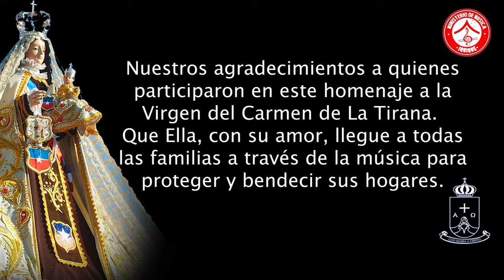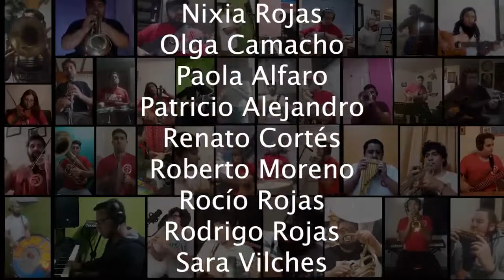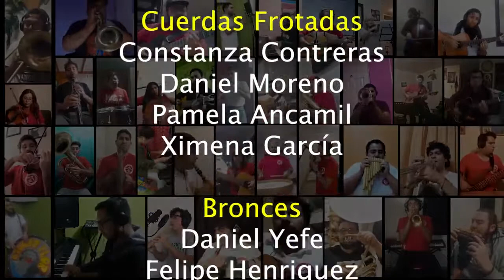"Carmelita del Consuelo"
CEI NOTICIAS TIRANA 2020